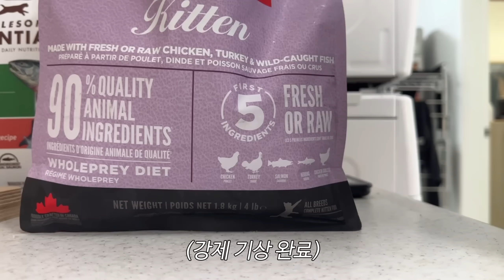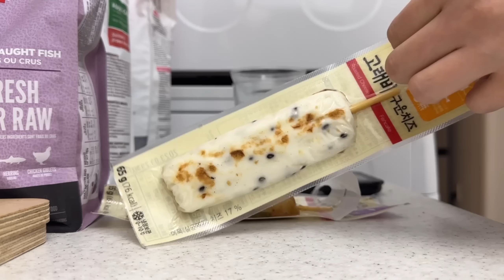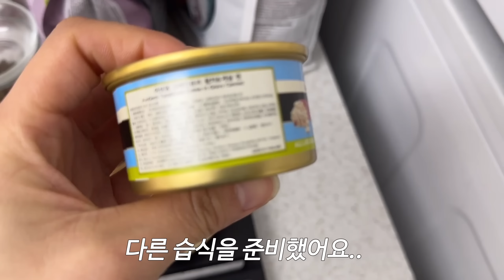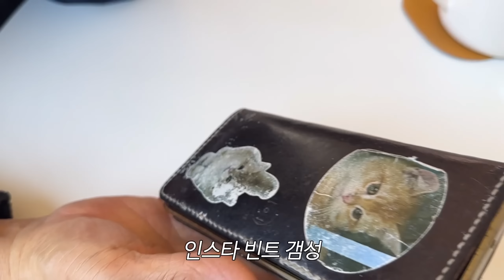집따 숨바꼭질 하자냥~~ (맨날 꼬리 못숨음ㅠㅠ) | 밥돌이 냥생의 첫 편식 사건 | 여집사의 생일파티 | 고양이 브이로그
소빵이 생파에는 다들 오실거죠.